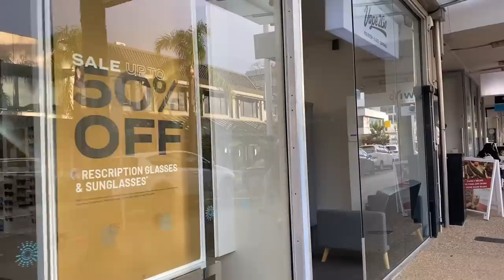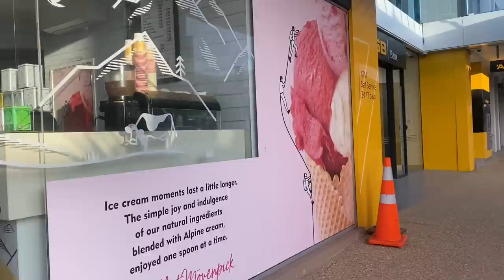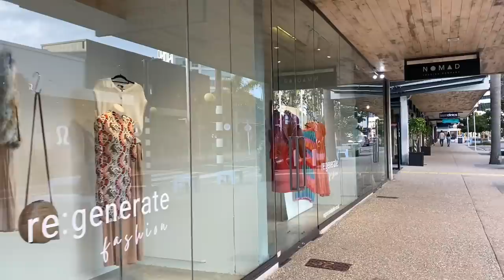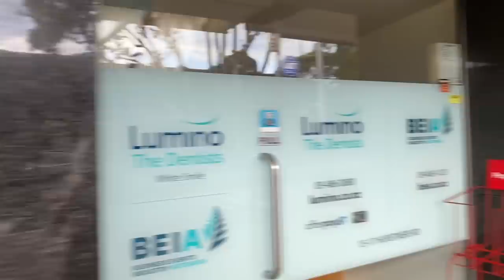Takapuna, Auckland, New Zealand (27May 2023)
The Māori place name Takapuna originally referred to a freshwater spring that flowed from the base of North Head into a swamp behind Cheltenham Beach.In 1841 the wife of Eruera Maihi Patuone sold 9500 acres of Auckland's North Shore to the Crown.Referred to as Takapuna Parish, the North Shore was surveyed and subdivided in 1844.
In 1851 Governor Grey gifted back to Patuone 110 acres between the inlet beside Barry's Point Road and Takapuna Beach to use until his death (1872). This area included a Māori settlement known as Waiwharariki, on the small Shoal Bay headland now crossed by Esmonde Road.